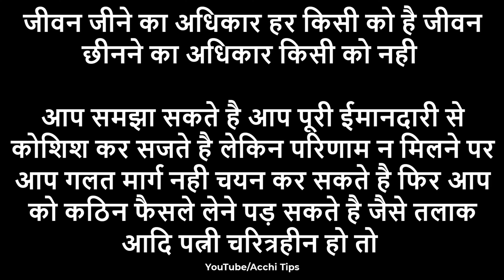पत्नी चरित्रहीन हो तो क्या करे| चरित्रहीन पत्नी को कैसे पहचाने | What to do if wife is characterless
00:00 पत्नी चरित्रहीन हो तो क्या करे| चरित्रहीन पत्नी को कैसे पहचाने | What to do if wife is characterless

चरित्रहीन स्त्री की क्या पहचान होती है?
चरित्रहीन कौन होता है स्त्री या पुरुष?
चरित्रहीन पत्नी से तलाक कैसे लें?

चरित्रहीन महिला की कहानी
चरित्रहीन लड़कियों की पहचान कैसे करें
चाणक्य नीति चरित्रहीन स्त्री
चरित्रहीन पत्नी से छुटकारा
चरित्रहीन स्त्री के अंगों की पहचान
पत्नी का अफेयर कैसे जाने
चरित्रहीन पुरुष की पहचान
चरित्रहीन महिला की परिभाषा